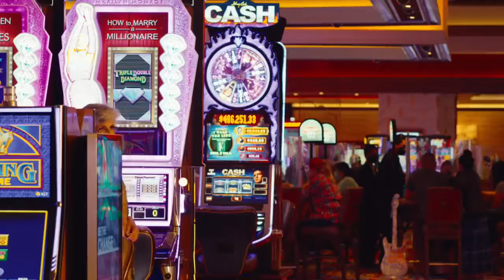Diljit Dosanjh - Born To Shine (G.O.A.T) latest punjabi song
Latest’s_Punjabi_MP4_Songs_By_Dad’s Vlog Top listed Punjabi MP4 videos of 2021 By {Dad’s Vlog}

Specially we need you to grow more our channel with your lovely support so please give us your lovely attentions🥰.

                    {FOR GROW MORE}
Plus
I'm ALSO on Instagram as @its_shredded_muscles

YouTube channel Link {Dad’s Vlog} YOUTUBE